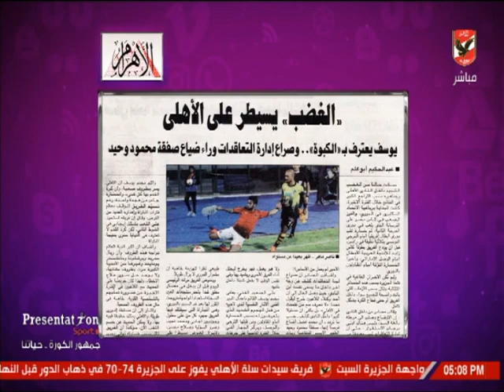أمير هشام: ليس دفاعا عن "البطل".. سقوط الكبار ظاهرة عربية وعالمية.